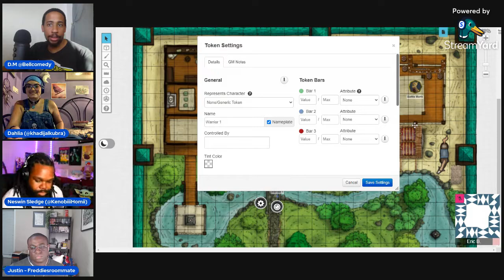The Pure Soul DnD Campaign Episode 5